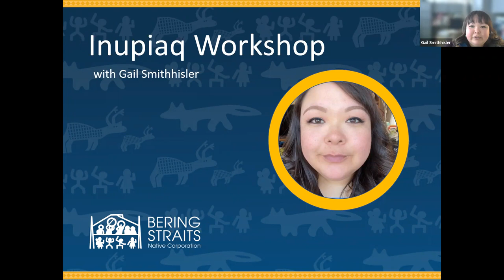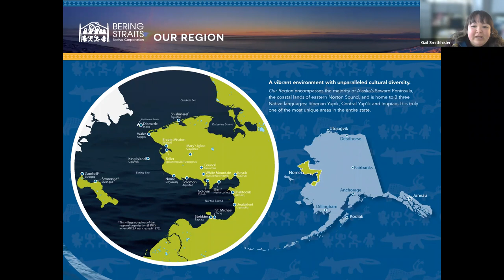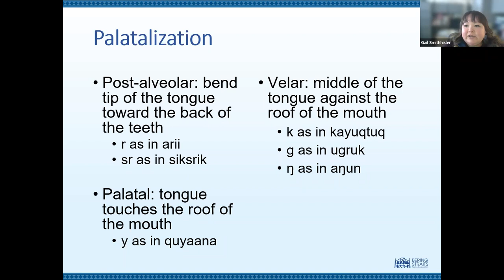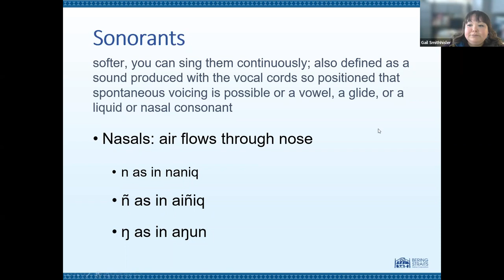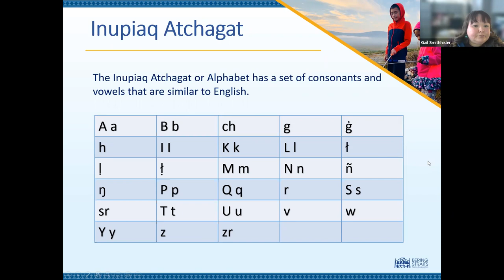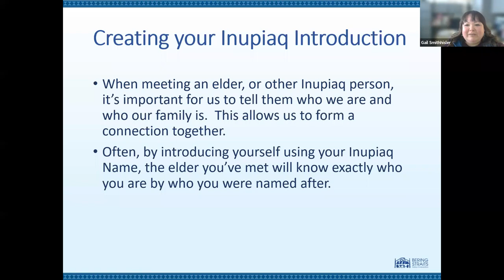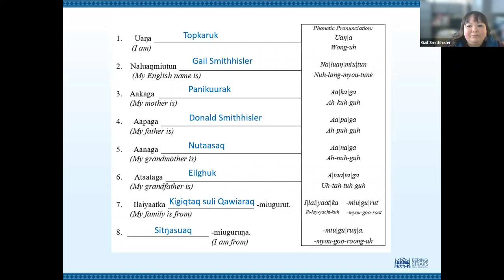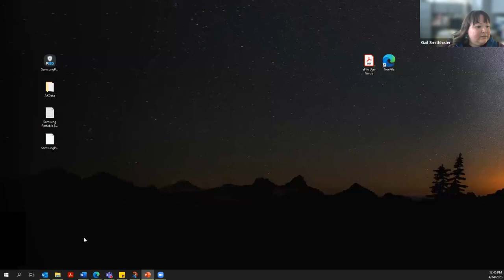Inupiaq Workshop with Gail Smithhisler- Day 1 - April 14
BSNC is honored to have shareholder Gail Topkaruk Eyuk Smithhisler of Nome teach Inupiaq language workshops online April 14, 21 and 28 from 12-1 p.m. to shareholders and descendants. For the last few years, Smithhisler has been helping revitalize the Inupiaq language by maintaining the “Inupiaq Word of the Day” pages on Facebook and TikTok. The pages now have thousands of followers from around the world. Smithhisler has been featured in the Nome Nugget for her efforts and recently collaborated with an online digital travel magazine to highlight Inupiaq culture and language.